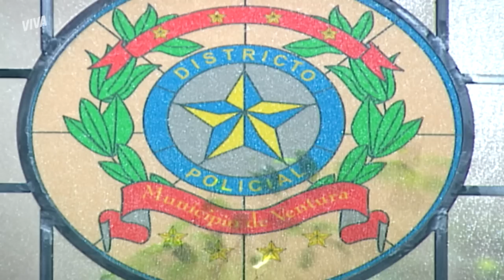PEIXOTO OUVE CONVERSA ATRÁS DA PORTA | CHOCOLATE COM PIMENTA | CAPÍTULO 132 | MELHOR DO DIA | VIVA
Para cumprir o último pedido de Olga, Peixoto escuta a reunião atrás da porta e fica sabendo que todos planejam pegar o dinheiro da viuvinha. Será que ele vai contar o que descobriu? 😬 Descubra em ChocolateComPimentaNoVIVA!

INFORMAÇÕES:

Capítulo 132
Exibido dia 19 de setembro de 2020, sábado